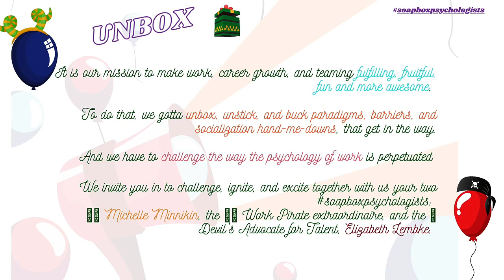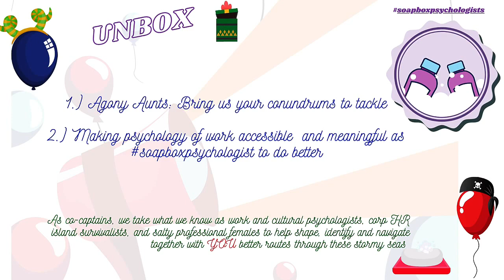🧼 Power Hangry? Soapboxpsychologists Michelle Minnikin and Elizabeth Lembke UnBox: Power Washing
🧼 Find yourself frustrated with power hangry, power overlording? Us too! In this Unboxing from your favorite soapboxpsychologists Michelle Minnikin and Elizabeth Lembke, we dive deeper into the topic of power with vs. power over.
🧼  The topic of power and feeling in your power should not be wrought with fret and "should I's" or "can I"s. Like Michelle says so well, "Confidence: A belief that something is possible. A belief something can happen."

🧼 Positive power with one another can move mountains. Professor Bréne Brown has a great overview that you can download

🧼 As we are salty, professional females, you can also find us at our businesses;